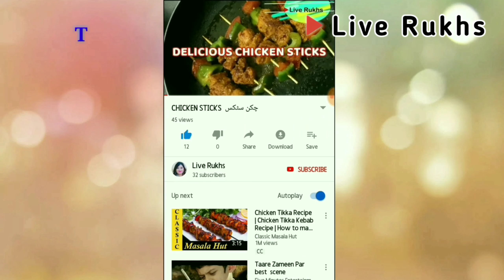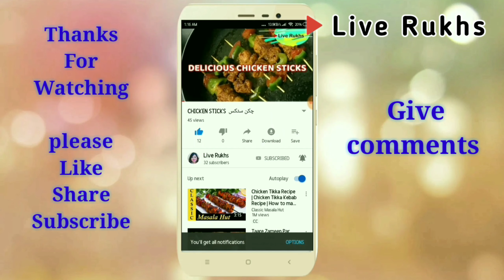Prawn , prawn biryani ,asani se kuch hi minto me banaye mazedar prawn biryani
Hi,
 prawn , prawn biryani,

Hi,
I am Rukhsana Ansari, This channel is all about how to live happily and peace full life.You find recipes with my style touch, Beauty Tips, decorative craft idea. My personal travel experience, and most important thing how to fight with .in bad circumstances enjoy .every day of your life.

Best face wash No Paraben No sulphate, no Harsh chemical

How to make lips pink with easy home remedy.

best face oil you must use:

1-original Cold Pressed Sweet Almond Oil,

2-original Avocado Cold Pressed Oil, 100ml

3-pure Pumpkin Seed Oil

4- Organic Natural Cold Pressed and Unrefined Carrot Seed Oil for Skin, Hair, Body & Lip

5- Sandalwood Essential Oil

pure Kashmir Saffron (Certified Grade - I) 1 gram

Healthy cooking Oils - Wooden Cold Pressed Groundnut Oil 5Litres [Chekku Oil,Ghani Oil,Extra Virgin Oil, Unrefined Groundnut Cooking Oil,Natural Peanut Oil]

Category
How-to & Style